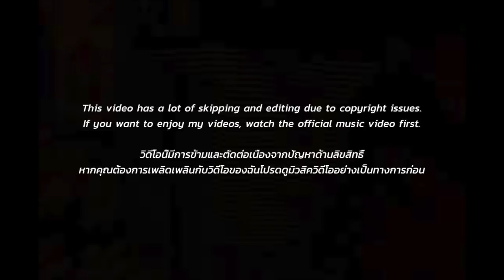[EXCLUSIVE!]🇹🇭🇰🇷🔥Korean Hiphop Junkie react to RAP AGAINST DICTATORSHIP - ปฏิรูป (THAI/ENG SUB)